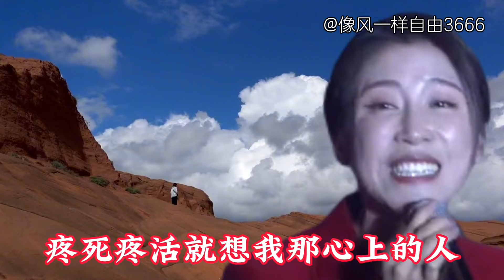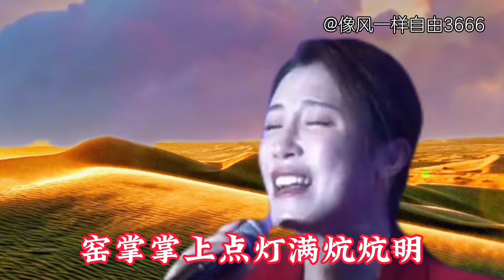郭涛一首经典陕北民歌《酒杯杯》黄土风情，民韵声声